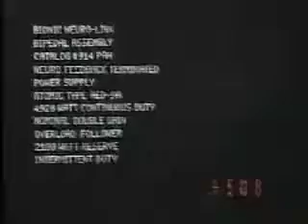better stronger faster